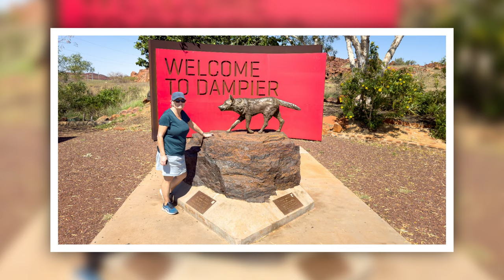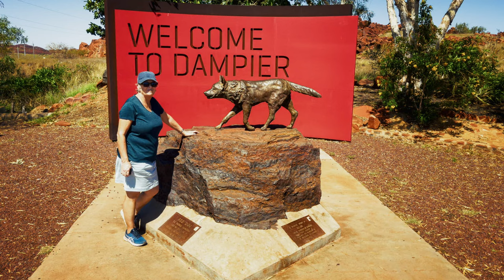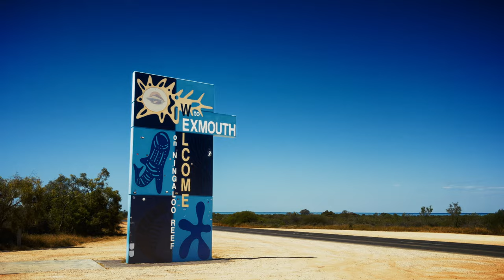Pilbara Caravanning…A cool Change…and a failed Inverter!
So we left Port Hedland with our Mountain Trail RV LXV 6.7 caravan an in tow, in 36 degrees heat, and gratefully headed south, hoping for cooler weather.

First stop was Point Samson and its expensive caravan park.
This is the fist caravan park we have encountered that actually has metal hooks in its concrete slabs, designed to fasten, not your caravan awning down in the event of wind…but your caravan itself in the event of a cyclone!

On to Karratha and its neighbouring town of Dampier, which we thoroughly enjoyed, in particular the cooler sea breezes from the Dampier Peninsula. Dampier is the home of the wandering “Red Dog”. Of course we had to visit the tribute statue to Red Dog.

We were hugely impressed by the “North West Shelf” gas pipeline project based in Dampier, and even more impressed by the clean, tidy and quiet beaches in the area.

From Karratha we moved to the very quiet and secluded town of Onslow, the “cooler change” they call it, and it certainly was cooler with its refreshing sea breezes. It’s hard to believe that Onslow is apparently the most cyclone prone town in all of Australia!

From Onslow we headed to Exmouth, which is only 60km away “as the crow flies”, but we were not crow flying but making the 400km trip around the Ningaloo reef peninsula, and once again, when we got to Exmouth it was 36 degrees!

Exmouth on the Ningaloo coast is renowned for its whale watching and whale shark population. We didn’t see any!

During all of these travels we have been staying at expensive powered caravan sites, because we needed the power for our caravan air conditioning, being unable to stay at cheaper non powered spots due to the failure of our Redarc inverter, which would have enabled us to run our caravan air conditioning from its 12v power system.

There does seem to be an issue with “some” of these inverters failing when mounted to “off road” caravans such as our Mountain Trail LXV 6.7. It may have something to do with vibrations and lack of a suspension mount for the inverter …but I am still investigating!